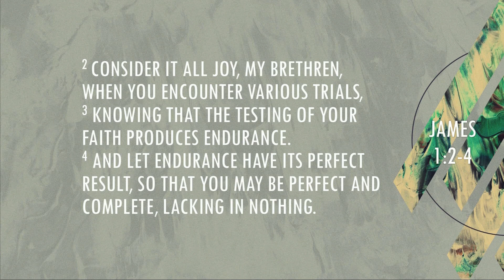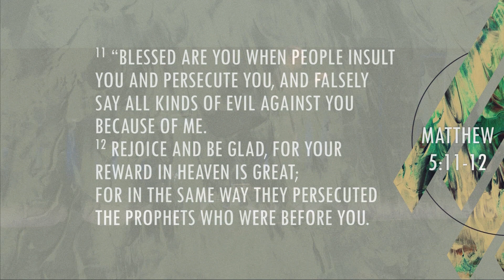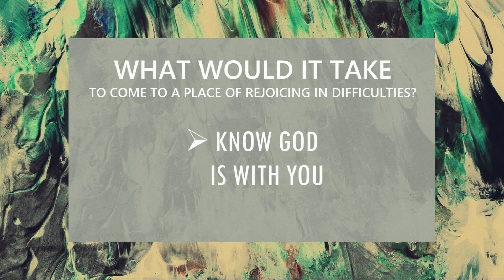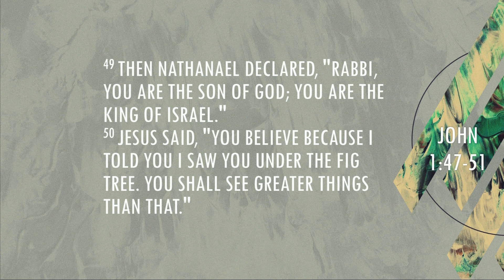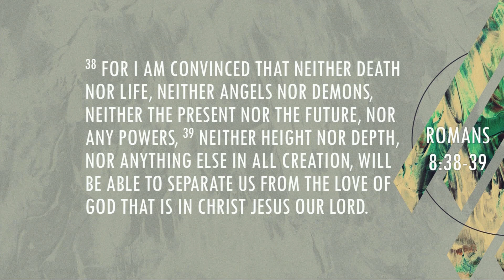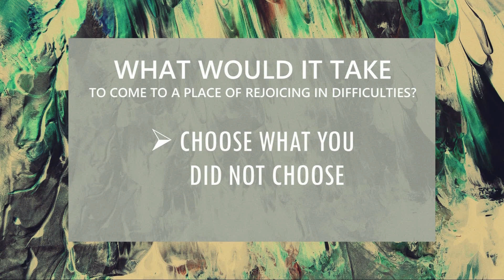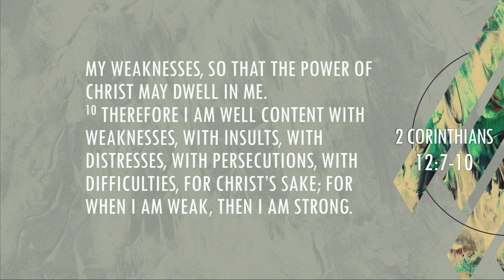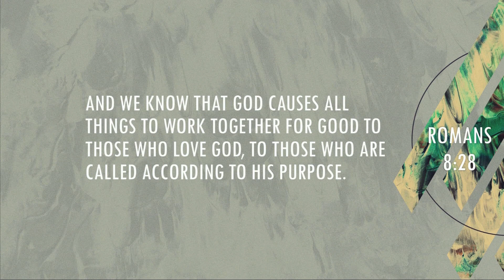Choosing What You Did Not Choose Pastor Dave Wells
In this first message of 2019
Pastor Dave is speaking about
Jacob and Esau and their parents
in decisions that they made.
He also talked about
how Paul made specific
decisions in his walk.
Pastor Dave is giving us
the tools via the scriptures to
help us make decisions
based on what God has for us
by choosing what we did not choose.
We are being encouraged
about choices and what we choose.